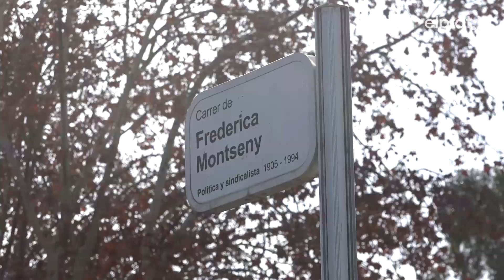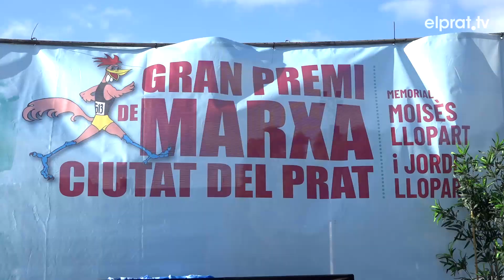El Gran Premi de Marxa i Memorial Moisès i Jordi Llopart acull el Campionat de Catalunya Màster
El Club Pratenc Associació d’Atletisme junt amb l’Ajuntament del Prat i la Federació Catalana d’Atletisme han organitzat la 41a edició del Gran Premi de Marxa Ciutat del Prat i Memorial Moisès i Jordi Llopart. Aquesta ha estat la quarta edició des de la represa d’aquesta prova l’any 2019. En el marc d’aquesta competició, s’ha disputat el Campionat de Catalunya en ruta en categoria Màster, on els i les atletes han recorregut 10 kilòmetres en marxa atlètica.